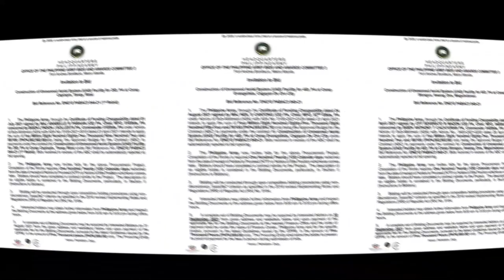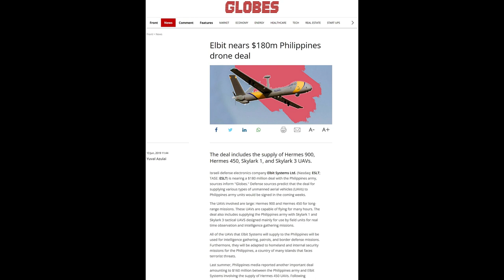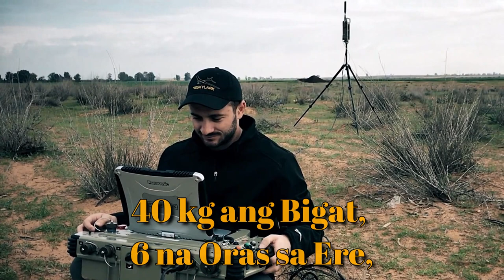Philippine Army, magpapagawa ng mga Pasilidad para sa mga Drones sa Luzon at Mindanao!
* Audio ay ginawa gamit ang TTSFree.com Website
* Mga Imahe at Bidyong ginamit ay galing sa:
- Opisyal na Website ng Hukbong Katihan ng Pilipinas
- Opisyal na Website ng Globes
- Opisyal na YouTube Channel ng Elbit Systems
- Google Maps
- Wikimedia Commons
* Musika ay "Terminus" ni Scott Buckley mula sa FreeStockMusicdotcom Website